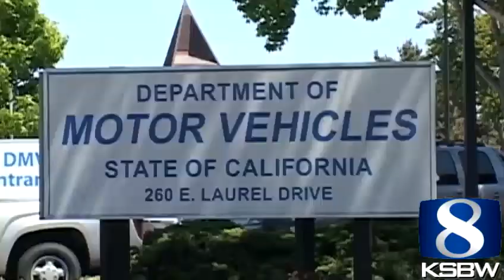Alejo wants driver's licenses for illegal immigrants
Watsonville native and Assemblyman Luis Alejo is making its way through Sacramento right now.